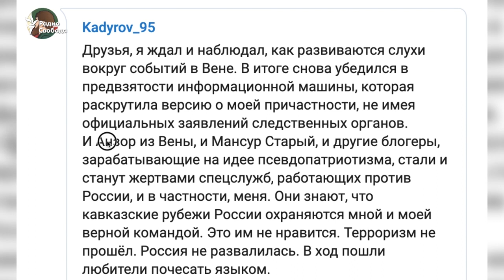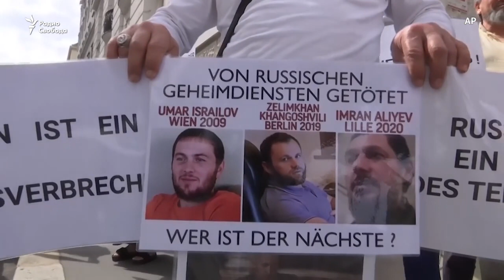Австрехь нохчо вер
Товбеца-беттан 4-хь Австрехь 43 шо долу Нохчийчуьра вахархо верна бехке йина Кадыров Рамзана "Оьрсийчоьнна дуьхьал болх беш йолу" къайлаха сервисаш. И дIахьедар дина Нохчийчоьнан куьйгалхочо, стаг верна ша бехке вича. Цунна и бехкаш дохкурш бу Европерчу пачхьалкхашкахь беха нохчий.